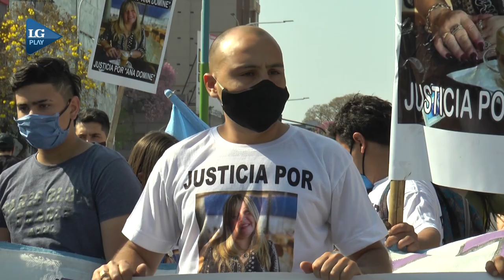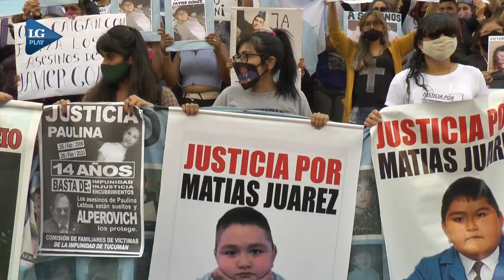Cientos de tucumanos marcharon con la familia de Ana Dominé y reclamaron "justicia" y "seguridad"